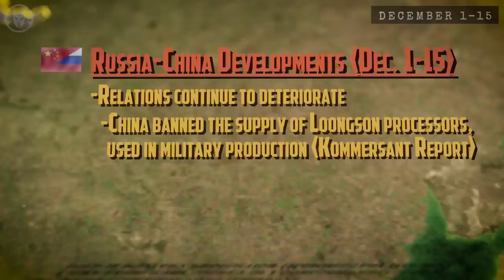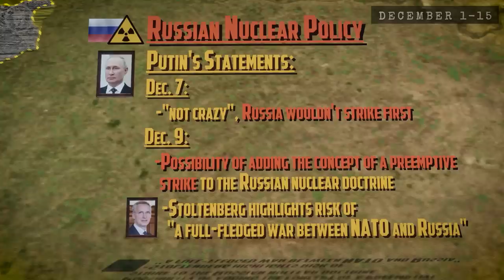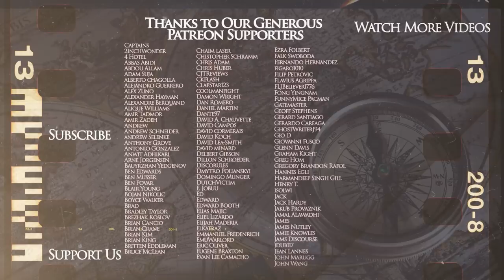December Stalemate - Russian Invasion of Ukraine DOCUMENTARY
Kings and Generals animated historical documentary series on Modern Warfare continues with the aftermath of the first phase of the Russian Invasion of Ukraine in 2022 Previously we talked about the build-up to the new stage of the Russo-Ukrainian War, how Putin's unprovoked invasion of Ukraine continued, and covered events between February 24th and April 7th, as we saw how Ukraine managed to win the first phase of the war. This set up the second phase of the war - battle of Donbas. In the previous video we covered the events of April of 2022 including the sinking of the rocket cruiser Moskva and how the conflict turned into the war of attrition in May and continued with Russia's best month in June In the video dedicated to July - the 5th month of the war, we talked about the arrival of the HIMARS systems which strengthened Ukrainian positions and changed the war while this video will focus on the events of August, as we will see how Russian logistics and manpower problems were worsened by the HIMARS strikes, the risk and intrigue around the Zaporizhia (Enerhodar) Nuclear Powerplant and the long expected beginning of the Ukrainian counter-offensive in Kherson Previously we discussed the Kherson counteroffensive in the first 2 weeks of September and showed how the Ukrainian counteroffensive in Kharkiv Oblast - Balakliya-Izium counter-offensive succeeded, pushing the Russians across Oskil and Lyman In the second half of September, Ukraine liberated even more territory in Kherson while this video will talk about the events of the beginning of October, including the attack on the Crimean - Kerch bridge In the second half of October, positional and attritional warfare continued to dominate, still Ukraine managed to attack the Russian Black Sea Fleet in Sevastopol and the Grain Deal was almost cancelled while in the beginning of November, Ukraine finally liberated Kherson In the second half of November, winter took over, making the military operation more difficult while in the first half of December, the stalemate continued.

Italian Raids on Alexandria and Gibraltar: Italian Raids on Alexandria and Gibraltar

The video was made by Leif Sick, while the script was developed by Turgut Gambar. The video was narrated by Officially Devin